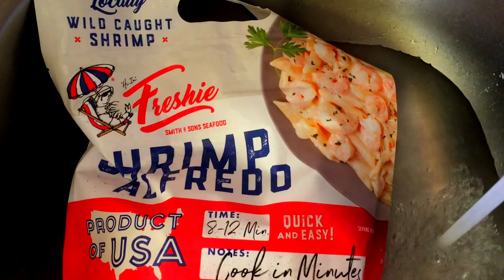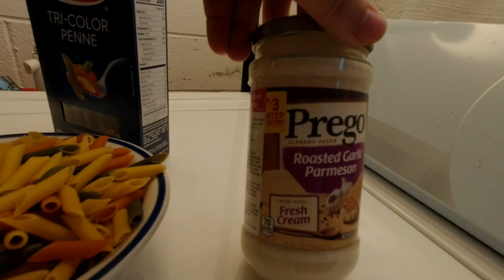ЧТО ДЕЛАТЬ В США ?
По одноименному рассказу Наума Ниппельбаума.